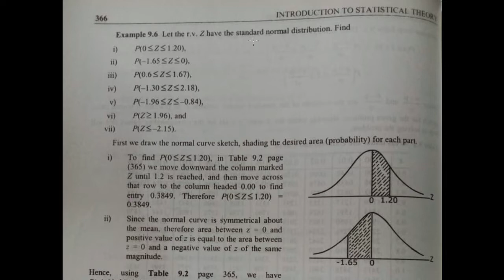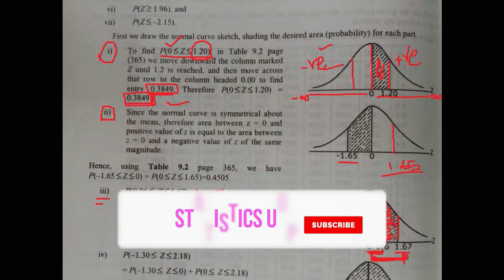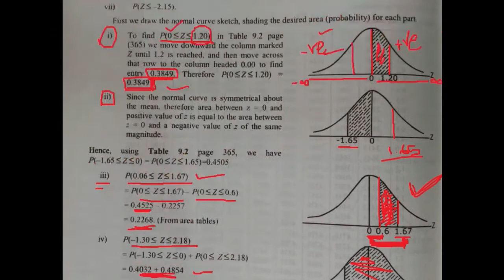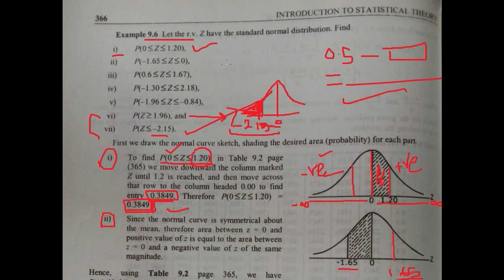Probabilities through unit normal curve || BSc Part 1 Ch#9 | Urdu/Hindi | Statistics Uop.